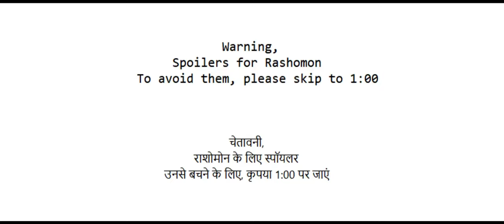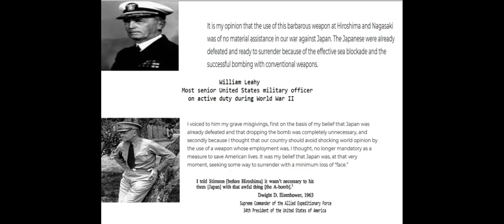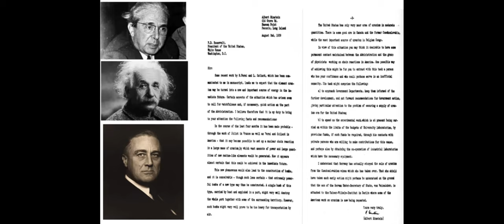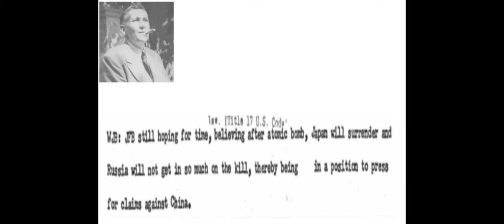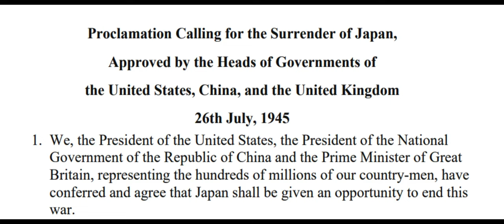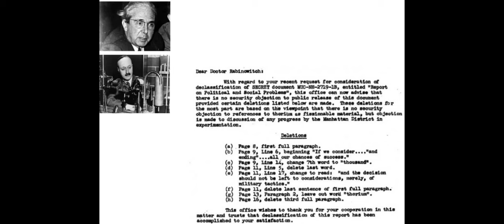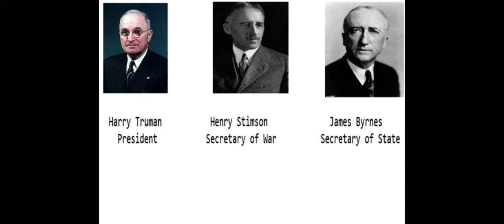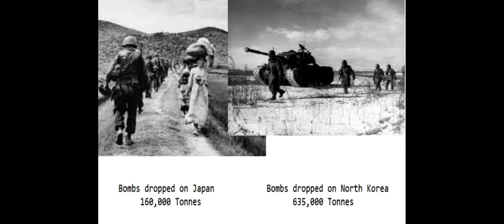Hiroshima and Nagasaki - an unnecessary tragedy - in Hindi - हिंदी में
This video intends to shed some light on the reason why Nuclear weapons were used on civilian populations in Japan.

The widely accepted narrative is that the bombs were necessary to avoid an American invasion of Mainland Japan.

We will go into diaries and documents recorded by important people who played a major role in the final days of the Pacific war.